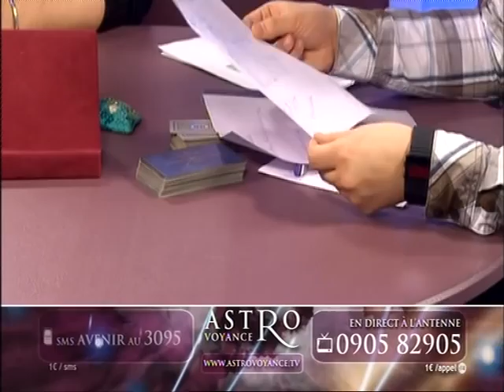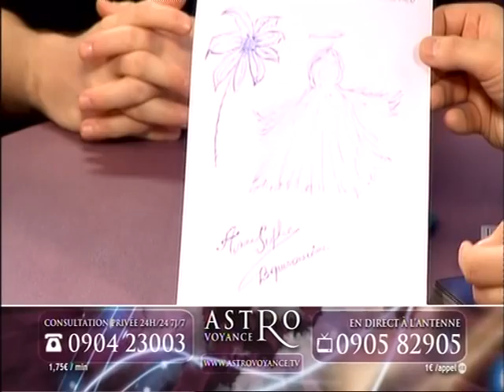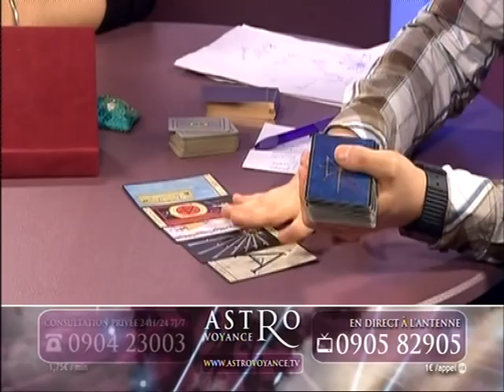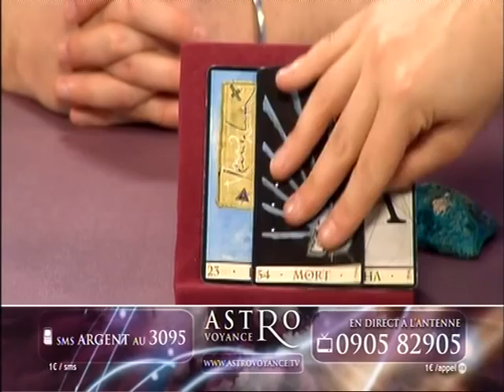Nicolas Gigliotti - AstroVoyance RTL Belgique